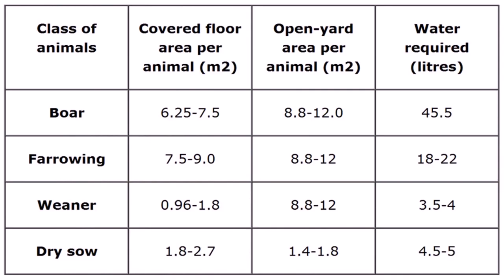House Design In India Youtube - Gif Maker DaddyGif.com (see description)